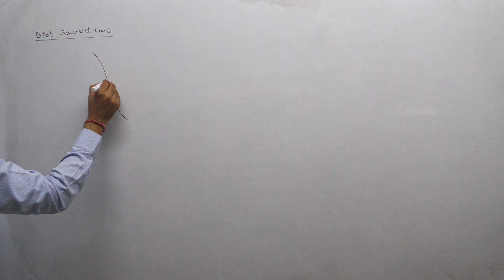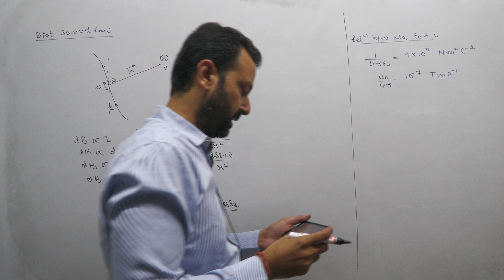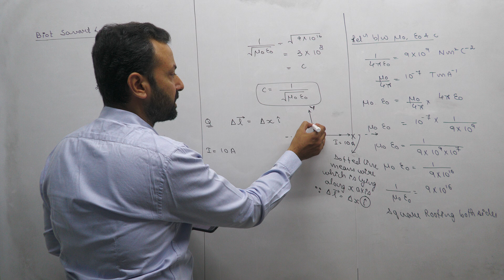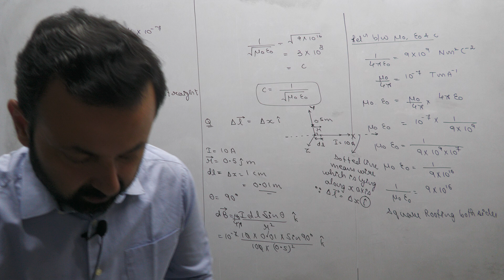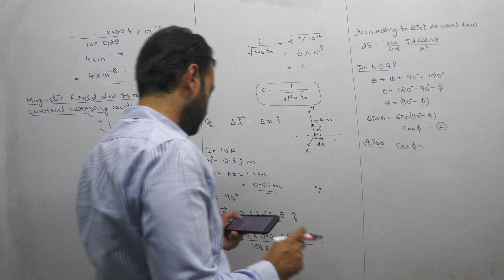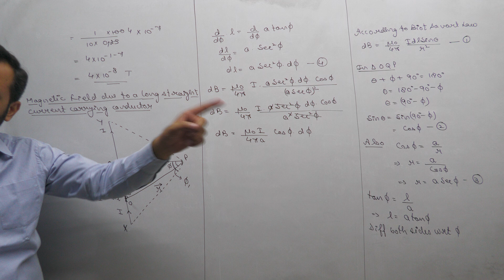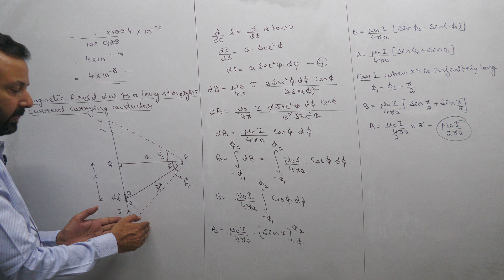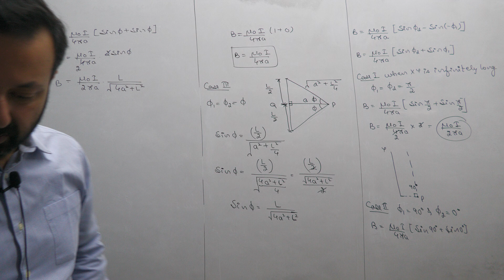Class XII Physics 1st July, 24 (Moving Charges and Magnetism)